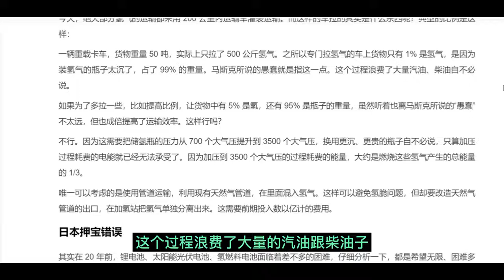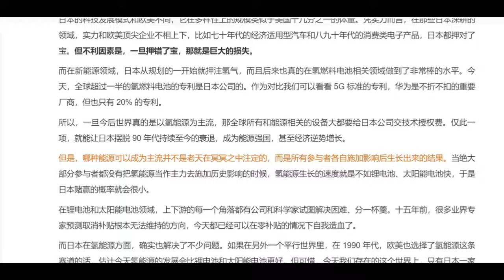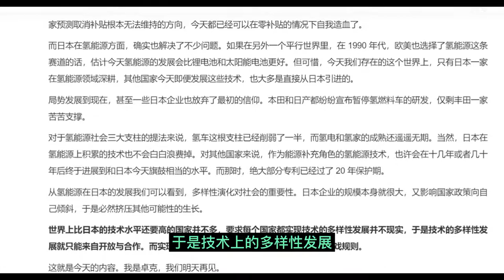新能源：日本的氢能信仰